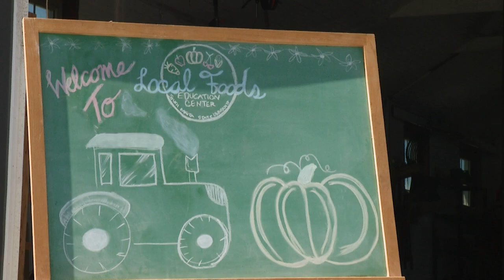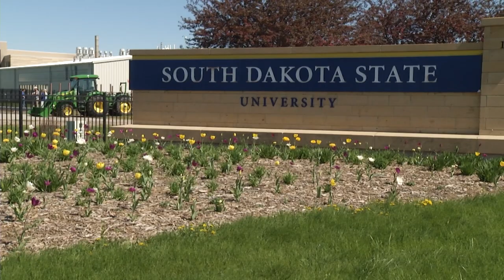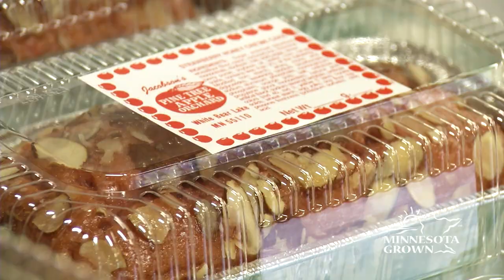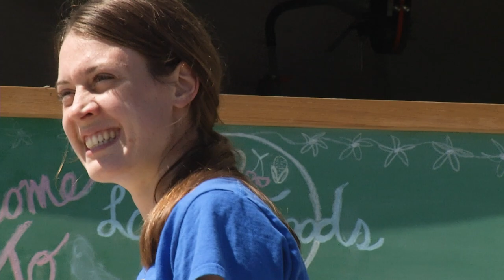SDSU Local Foods | Prairie Yard & Garden 3602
South Dakota State University in Brookings has made local foods a field of study to help students understand how to produce safe, healthy, and sustainable food for their community.